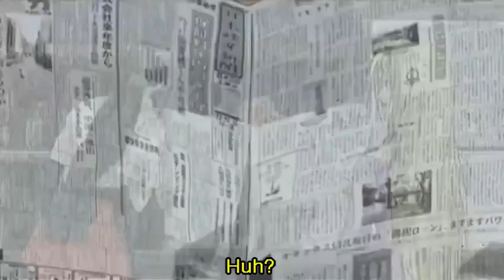Death Match at Sunrise: The Lightning Emperor vs. Doctor Jackal